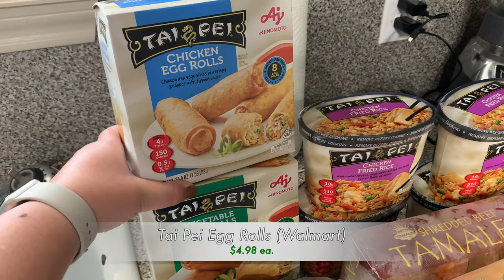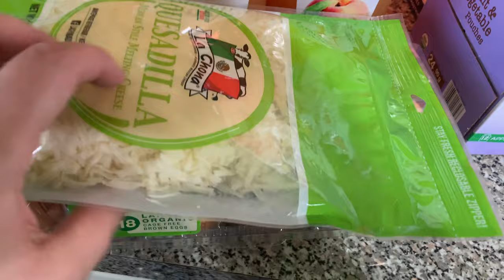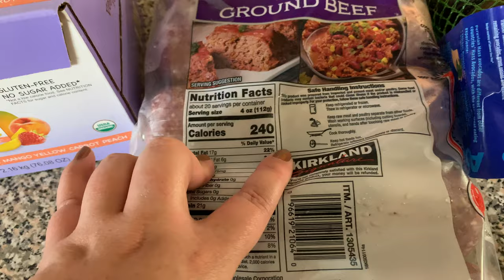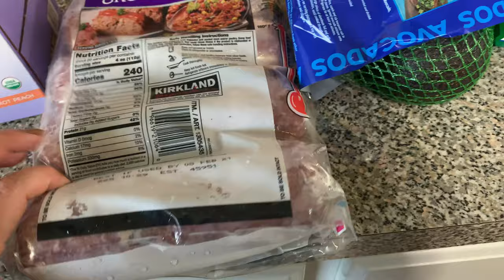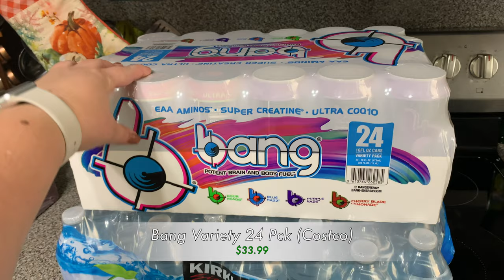Costco + Walmart Grocery Haul | Grocery Haul With Prices | 2020